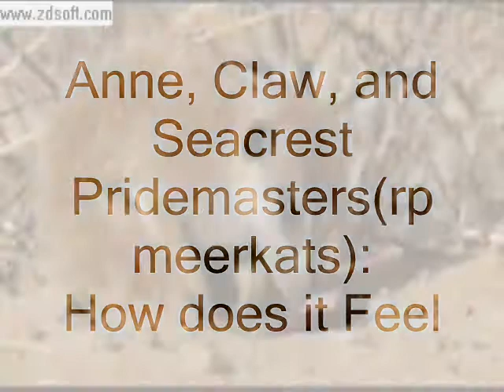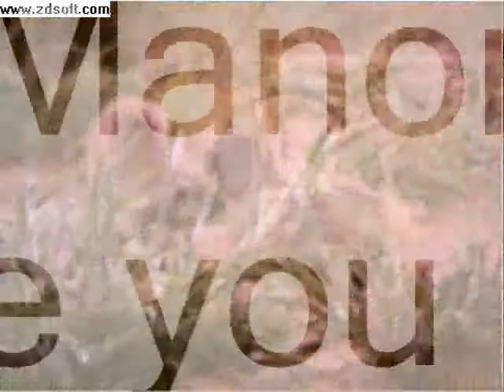Anna, Claw, and Seacrest Priestmeaders : How Does It Feel?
Clips- Meerkat Manor
ZaphodKalahariKing wanted me to make this for some of his Rp meerkats in a mob called the Pridemasters. Hope you like, Zaphod!!!